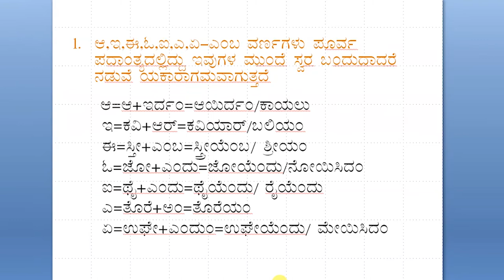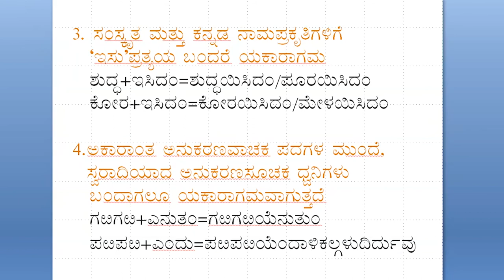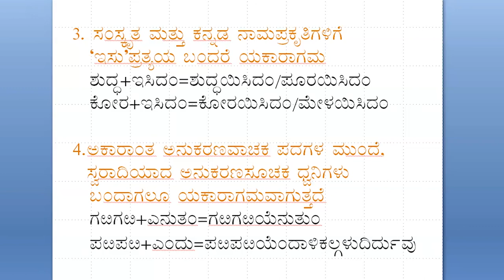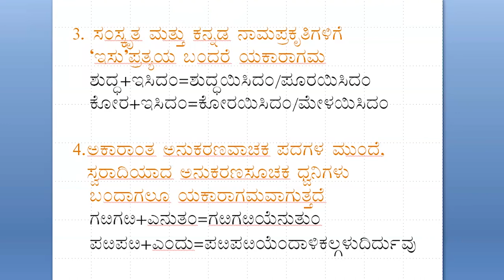SDM E-learning: Kannada Sandhigalu Part-2 (Dr. B.P Sampath Kumar)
Date:03/07/2021